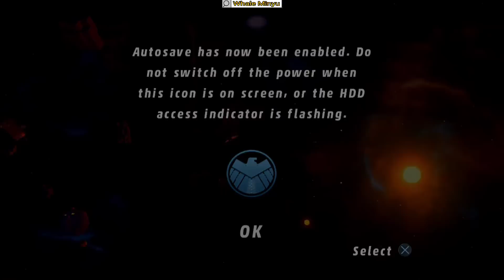Ucup Mau NAMATIN Game LEGO Marvel Super Heroes Part 2